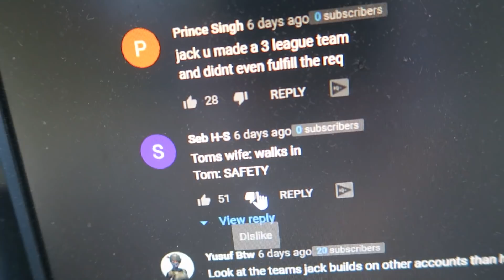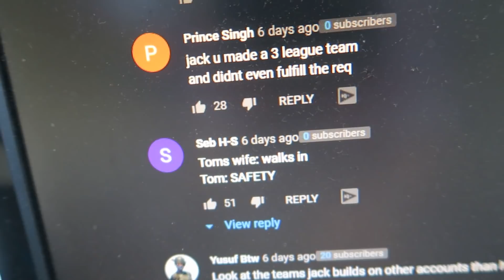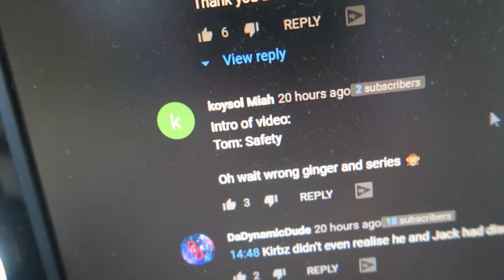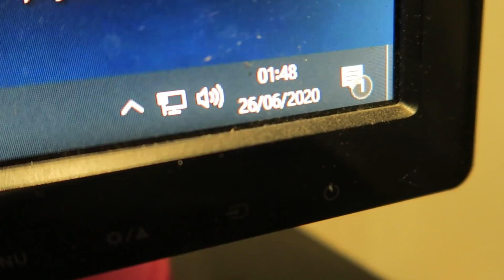94 SUMMER HEAT BRUNO FERNANDES TEAM TAKEDOWN!!!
94 SUMMER HEAT BRUNO FERNANDES TEAM TAKEDOWN!!!